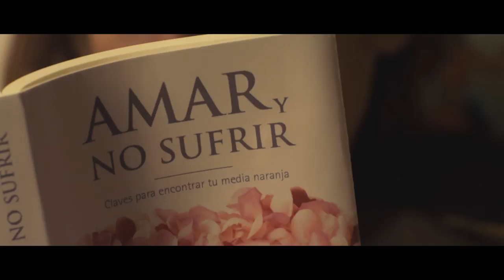Lo Contrario Al Amor Trailer HD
Idea creativa y edición del tráiler

Lo Contrario al Amor es una Comedia romántica que nos habla del amor, el modelo de pareja de hoy y los modelos anteriores que ya no funcionan.

    Productora: Zeta Cinema, S.L y Antena 3 Films
    Distribuidora: Star Castle
    Dirección: Vicente Villanueva
    Reparto: Hugo Silva • Adriana Ugarte • Luis Callejo.
    Año: 2012
    Género:: Comedia
    País: España